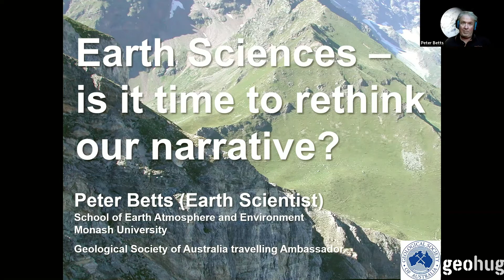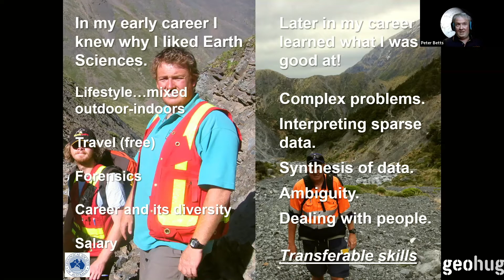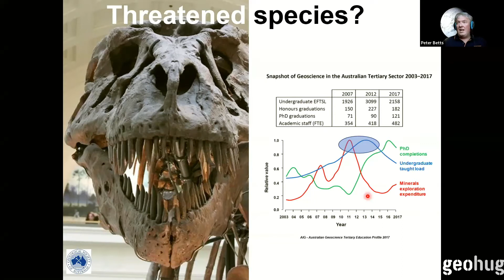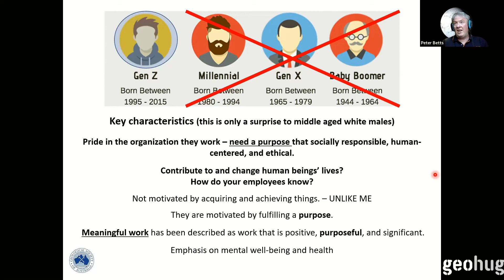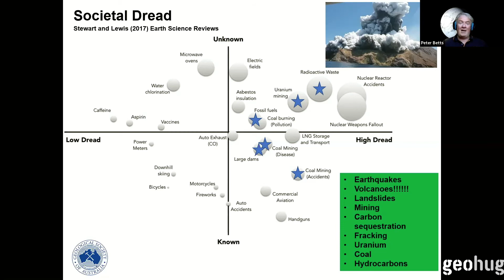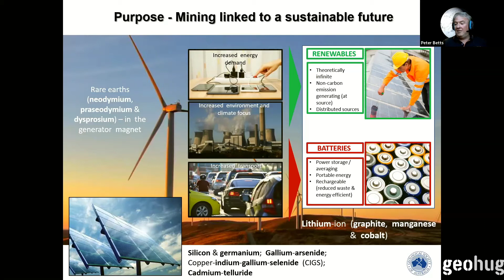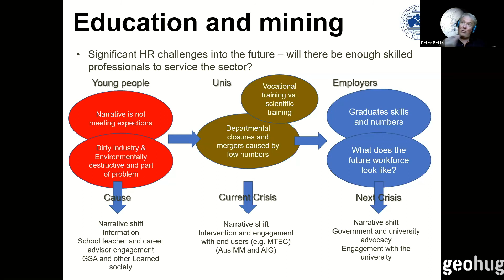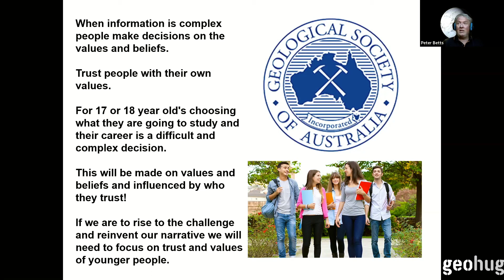Peter Betts - Monash University - Earth Science - is it time to rethink our narrative?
Earth Science - is it time to rethink our narrative?